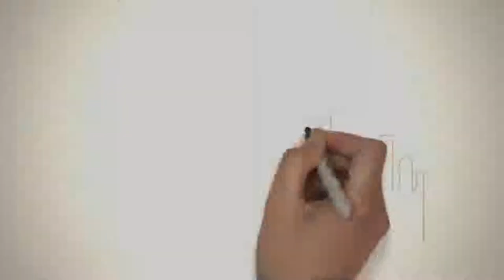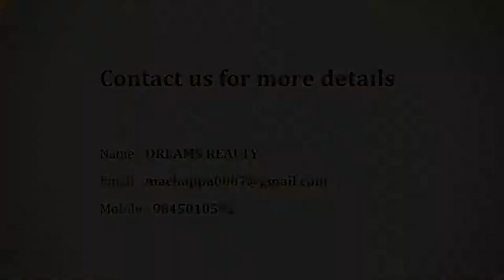Nambiar Bellezea - Nambiar Builders Pvt. Ltd. | Villa in Bangalore | CommonFloor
Project Title Description - Welcome to Nambiar Bellezea Villas, an abode of magnificent Villas in Bangalore with all modern features required for a contemporary lifestyle. These Residential Villas in Bangalore flaunts a resort like environment. It is now easy to experience how modern comforts blend seamlessly with magnificent ambience and how lifestyle amenities combine with refreshing green views. Nambiar Bellezea by Nambiar Builders Private Limited in Sarjapur Road ensures privacy and exclusivity to its residents. The reviews of Nambiar Bellezea clearly indicates that this is one of the best Residential property in Bangalore.

Builder Description - Nambiar Builders is the brain child of two entrepreneurs, Ratheesh Nambiar and Ramesh Nambiar.over a decade of experience, Ramesh has been able to recognize the real needs of home buyers. Painstakingly identifying properties that offer easy accessibility,good approach & connectivity, availability of educational institutions and future growth possibilities, Ramesh has been very successful in offering the right proposition.Ratheesh Nambiar is a Chartered Accountant of repute with immense financial experience. He has successfully managed & structured various large-scale projects.The team together has a mission to offer the best value to each and every customer they deal with.